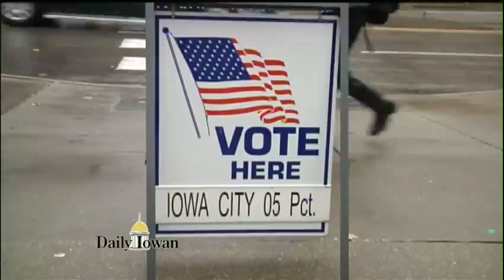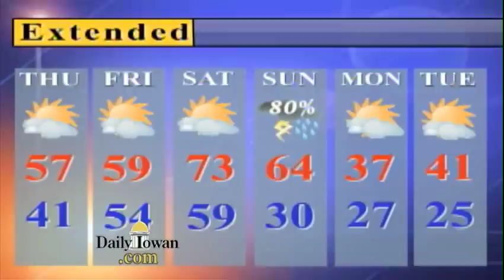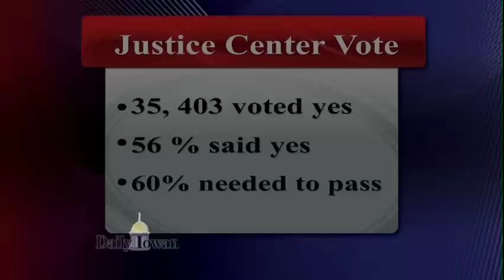Daily Iowan TV, Wednesday November 7, 2012